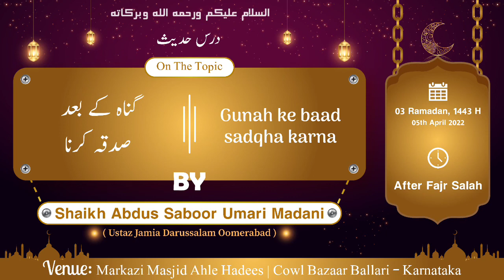Ramazan Fajr dars 3#gunah ke baad sadqha karna shaik abdussaboor madani hafizahullah